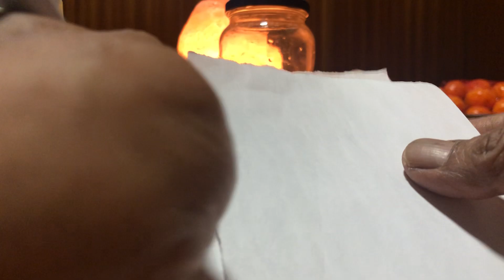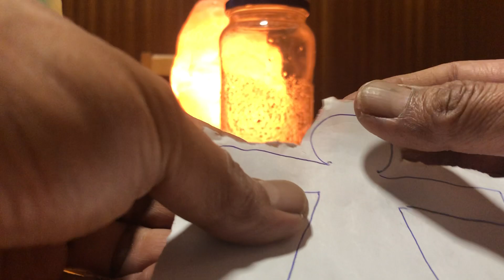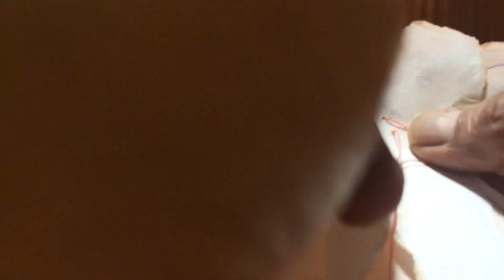Doble amarre de amor en tierra - Juan - 📞+34-640302323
50 euros el trabajo,  50 euros las media hora de lectura de tarot o póker  (la media hora es tres preguntas de si o no) todo es por whatssup y su videoconferencia)
Pide el tuyo… previo pago, al whatssup:
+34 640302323